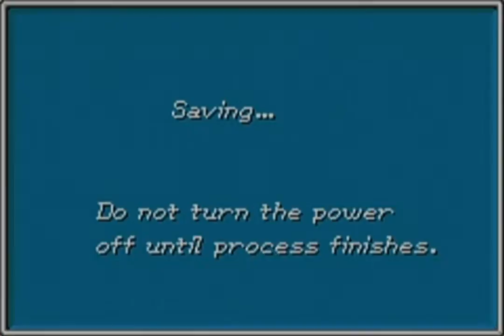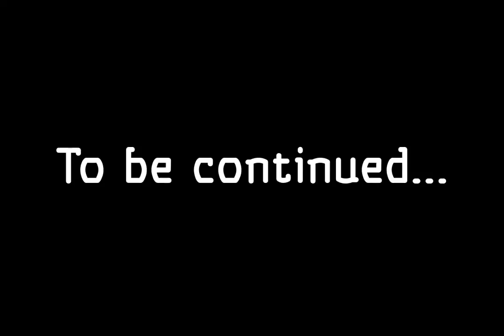Golden Sun TLA - [47] Felix Does All the Work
Look at... that yellow haired girl... trying to take all the credit. So rude...